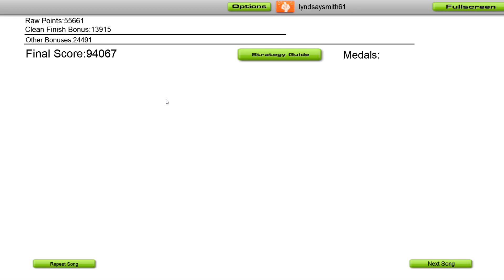Refuzion - Break My Heart Again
🎵 @Refuziondj - Break My Heart Again 🎵